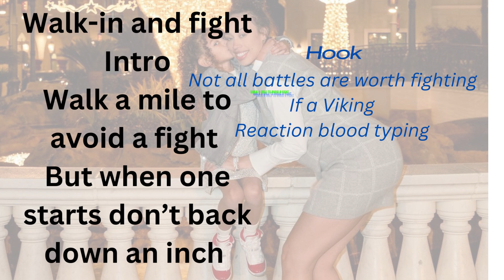Walkin-and fights Lyric Video